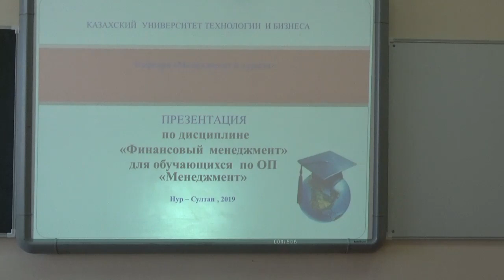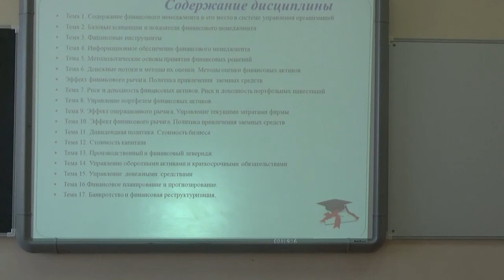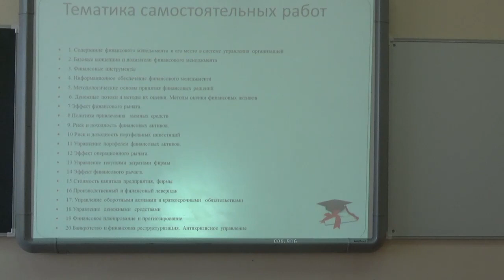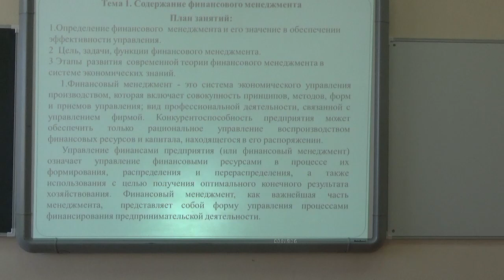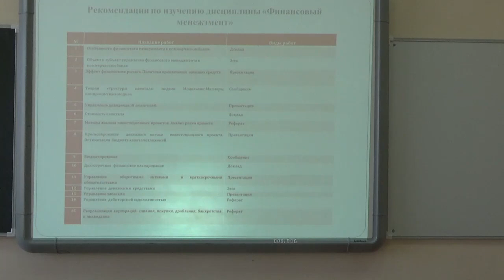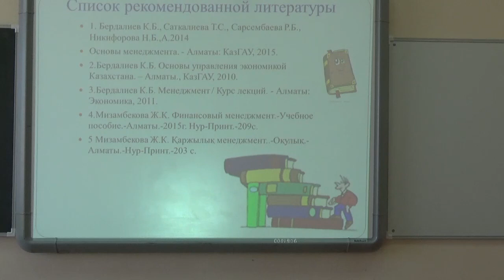КазУТБ - МИТ- финансовый менеджмент - рус